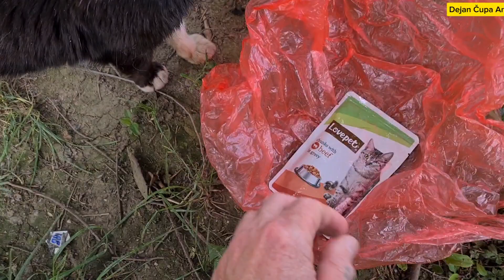Domaći jubimci oko nas aktivni, gladni i željni pažnje...!!! - Maj 2024. Dejan Čupa Art